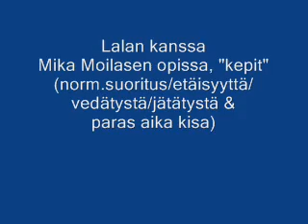Lala_Mika Moilasen opissa, kepit.wmv